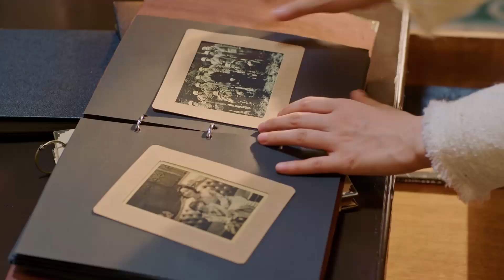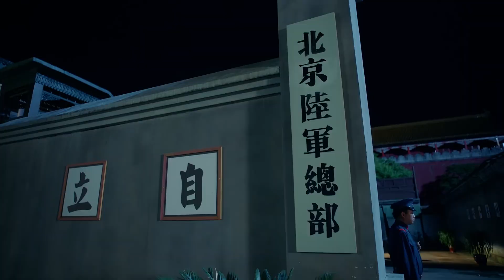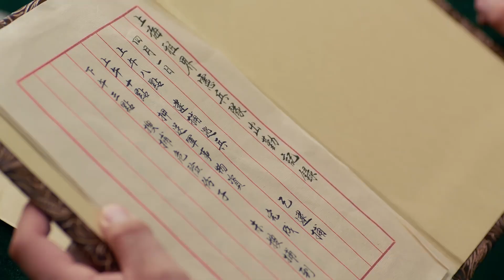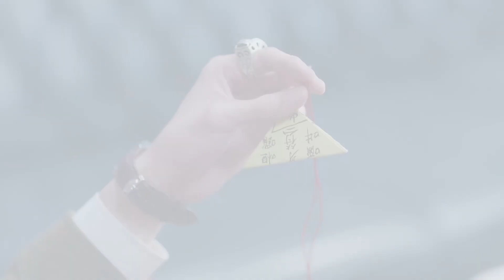【悲傷的愛】灰姑娘心灰意冷逃回家，翻看司令所說的照片證據，兩人明明相愛卻不能相守。【一見傾心Fall In Love30-3】